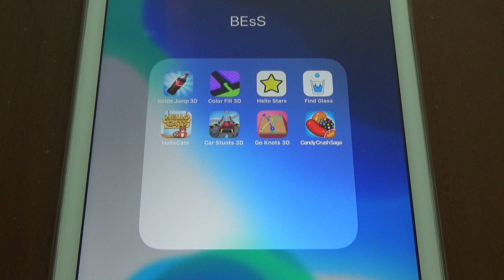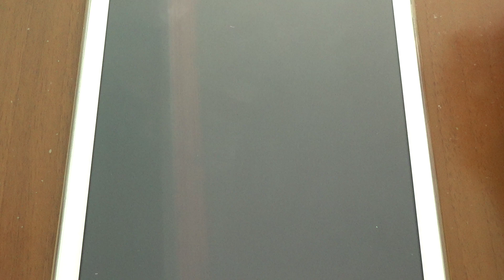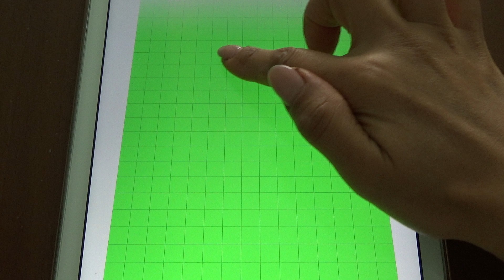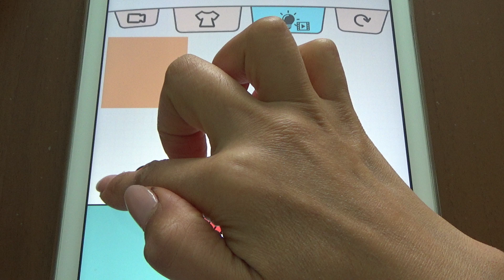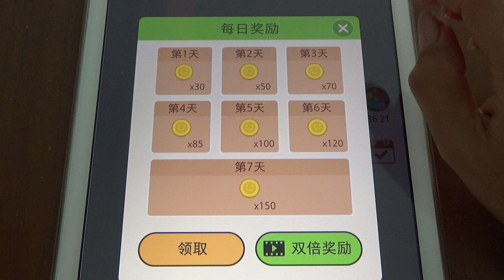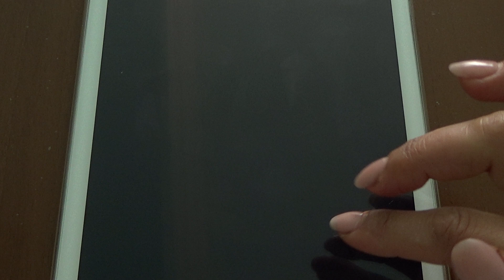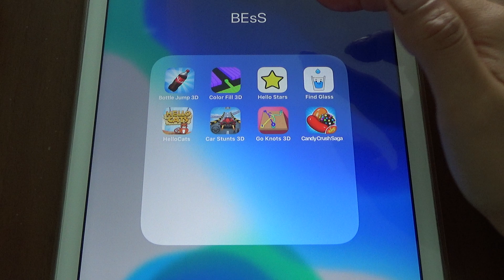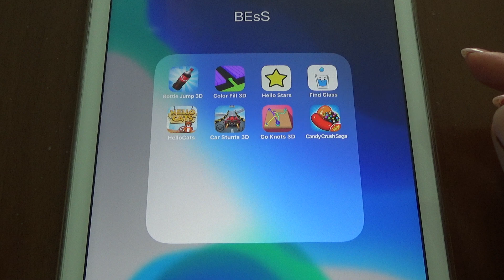Bottle Jump 3D, Color Fill 3D, Hello Stars, Find Glass, Hello Cats, Car Stunts 3D, Go Knots 3D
Bottle Jump 3D, Color Fill 3D, Hello Stars, Find Glass, Hello Cats, Car Stunts 3D, Go Knots 3D, Candy Crush Saga